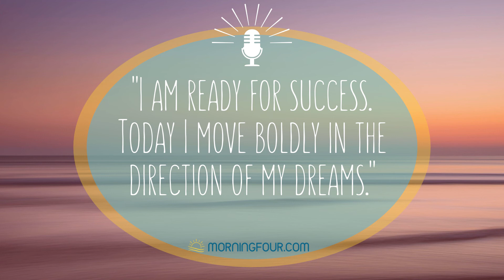Video Game Day, blue moon calendar, viral kindness and an affirmation -- Thursday, Sept. 12, 2019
Pick up a controller or your phone to celebrate National Video Games Day. Today's podcast episode also looks at when the next Blue Moon will occur and the kindness of an elementary student that has gone viral. Repeat today's affirmation and have a great day!